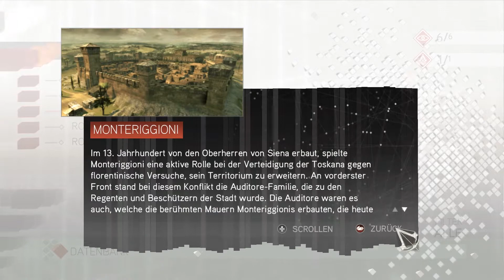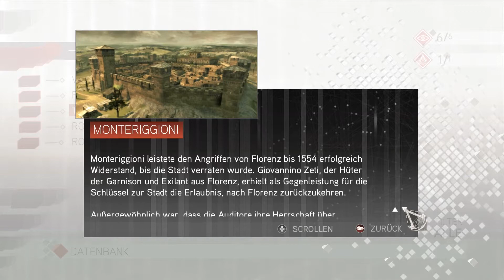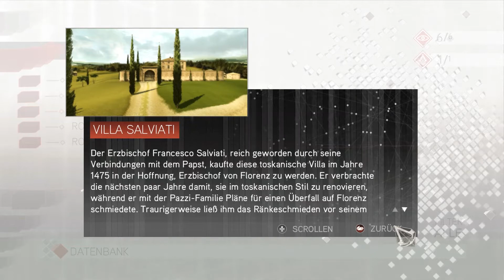Assassin's Creed 2 #049 [Lets Read/German] - Vorlesung Information Orte: Toskana & Romagna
Publisher Ubisoft

Veröffentlicht 19. November 2009
                  04. März 2010
Plattform         PC / MAC OS / PS3 / XBox360
Genere          Action-Adventure

Mein System:
Cooler Master CM Stryker
AMD FX 9590 8x4,7 GHz
GSkill Trident-X, DDR3-2400MHz 32 GB RAM
Asus Geforce GTX 770 DirectCU II 2GB 1085MHz/7010MHz
Windows 7 Ultimate 64bit
Auna Mic-900B
Logitech QuickCam Pro 9000

Aufnahme      NVidia Shadowplay
               Audacity